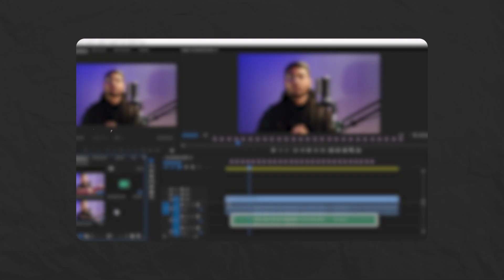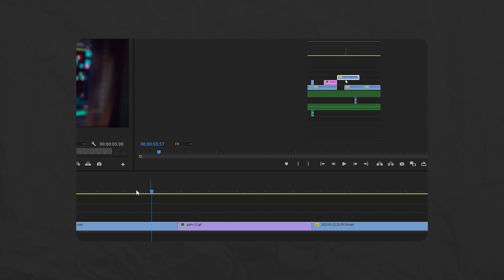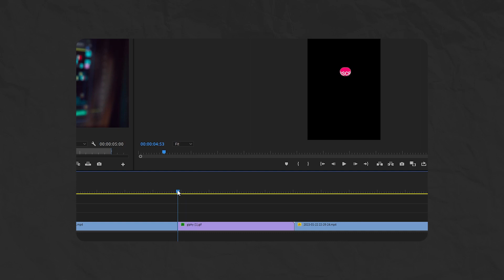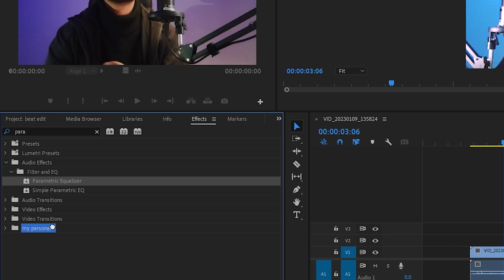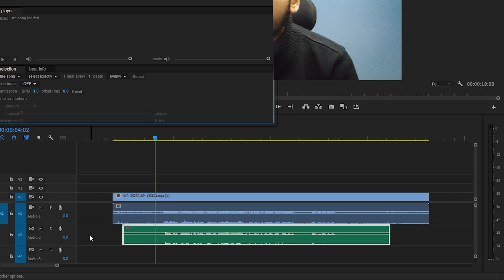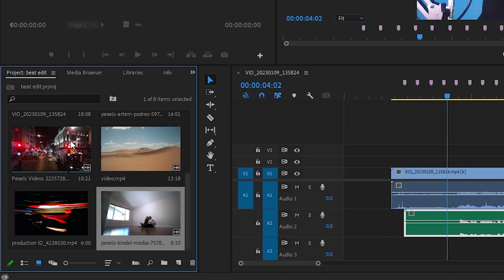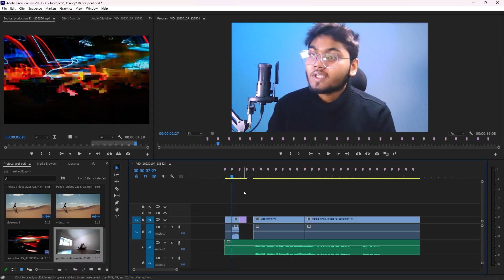Premiere Pro 5 MISTAKES Every Beginners Makes | TIPS TO AVOID THEM !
In this video we’ll walk you through:
-  Audio  Synchronization
-  Keyboard Shortcuts
-  Custom Preset Folder
-  Premiere Pro Plugins
-  Media Encoder